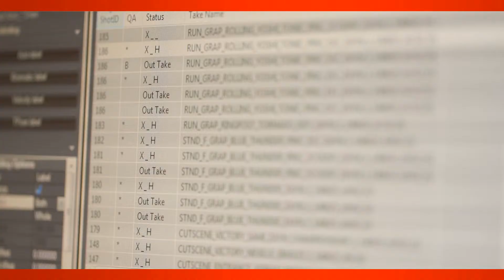The making of WWE 2K15 Part Two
Part two of 2Ks making of WWE 2K15 is here. This video is titled “The Game Has Changed,” and it features WWE Superstar Cesaro, along with NXT Superstars Adrian Neville and Sami Zayn, performing their signature moves in the motion capture ring.

Complementing their efforts, Executive Producer Mark Little, Art Director Lynell Jinks and Senior Designer Bryan Williams discuss their vision for key gameplay changes, including controls, match pacing and camera positions.